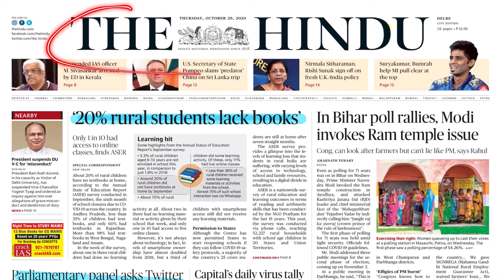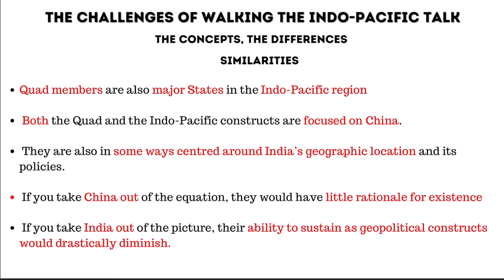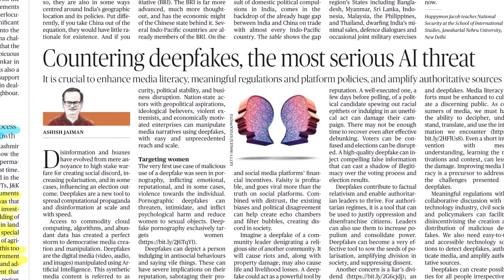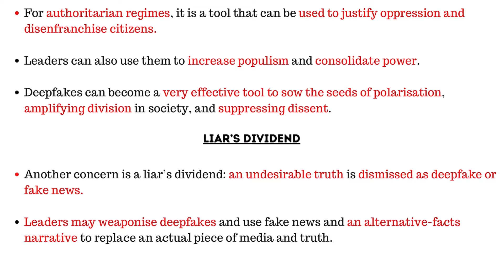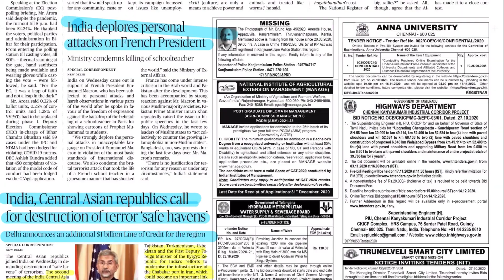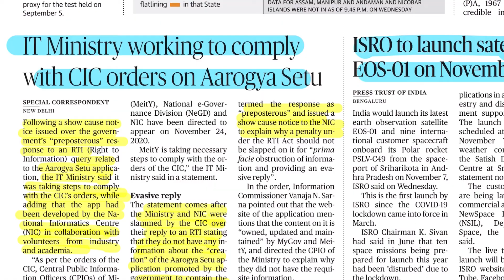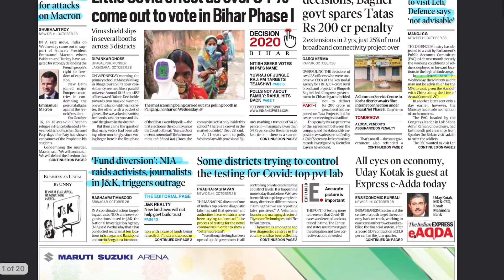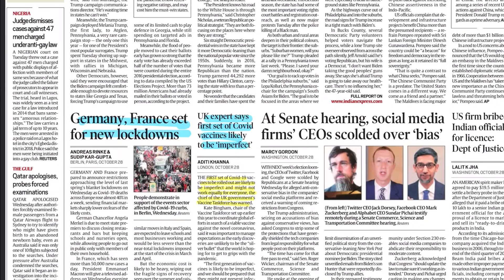The Hindu and Indian Express analysis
This is the latest video in our series of selected topics from The Hindu and
Indian Express.
Please join our telegram channel to get free pdf of this video
The video covers the following topics from 29/10/2020:
0:00 - Introduction
0:41 - ‘20% rural students lack books’
2:54 - Parliamentary panel asks Twitter for affidavit on geo-tagging glitch
5:43 - The challenges of walking the Indo-Pacific talk
9:02 - Two together
10:26 - Real Estate
11:50 - Countering Deepfakes, the most serious AI threat
18:09 - Victim’s account may be more conclusive than medical finding
22:46 - India deplores personal attacks on French President
24:34 - India, Central Asian republics call for destruction of terror ‘safe havens’
29:25 - IT Ministry working to comply with CIC orders on Aarogya Setu
29:59 - President suspends V-C of Delhi University for ‘dereliction of duty’
30:34 - China is a predator, Pompeo tells Sri Lanka
31:00 - Senators spar with tech CEOs over key Net law
32:37 - U.K. to partner for developing GIFT City, funding infra pipeline
Indian Express
33:39 - India slams Turkey, Pak for attacking Macron
34:33 - Parl. panel wanted to visit Leh, Defence says not advisable
34:42 - Some districts trying to control  testing of Covid-19
35:09 - ‘Fund diversion’: NIA raids activists
36:40 - House panel on personal data bill
38:13 - Dashboard to monitor air quality of Indian cities
38:58 - Bengaluru start-up to get compensation